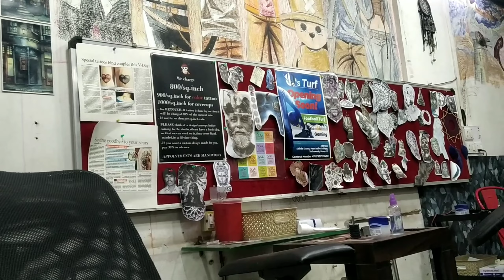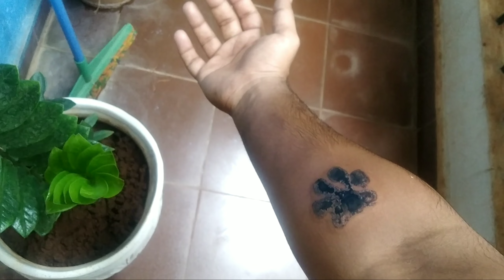tattooed my dogs PAW print